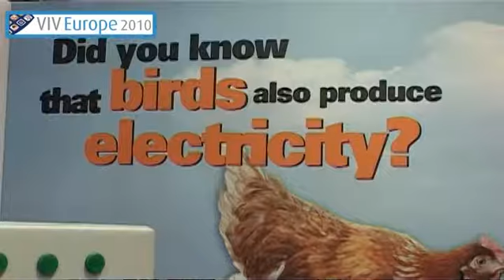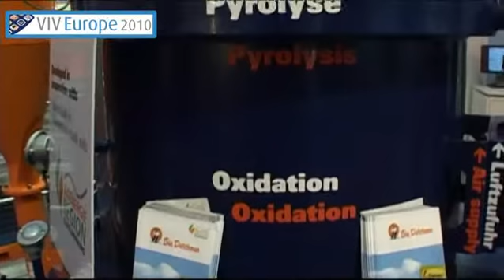Big Dutchman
VIV 2010.